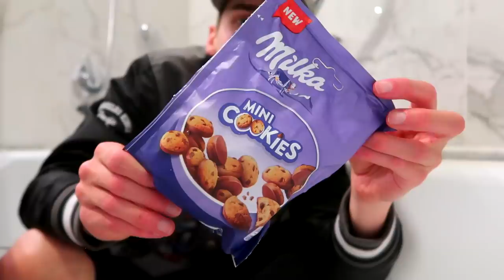IK ZIT IN HET SPEL - vlog 10